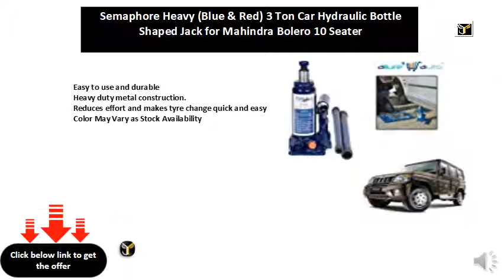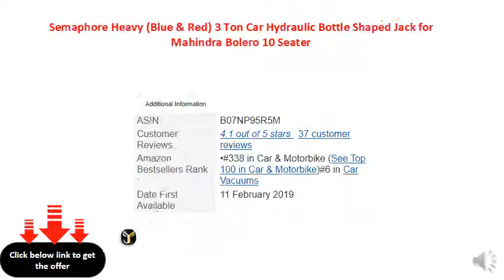Semaphore Heavy (Blue & Red) 3 Ton Car Hydraulic Bottle Shaped Jack for Mahindra Bolero 10 Seater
Easy to use and durable
Heavy duty metal construction.
Reduces effort and makes tyre change quick and easy
Color May Vary as Stock Availability